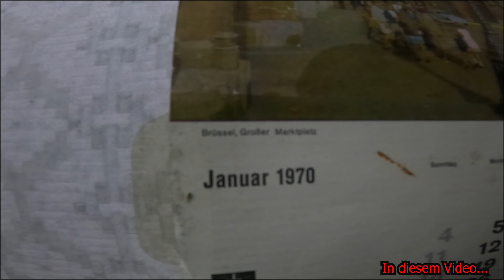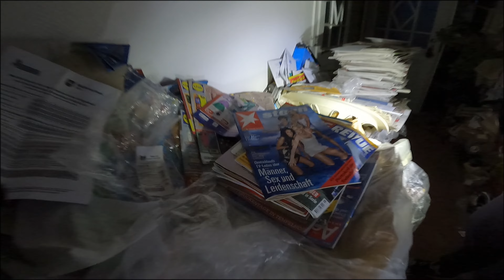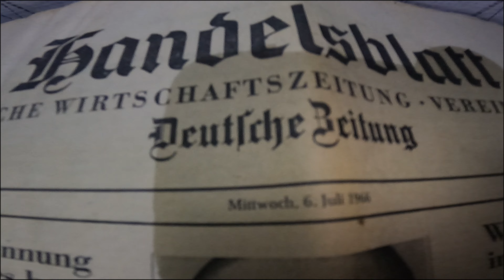Hier wurde alles zurück gelassen! Selbst der Strom funktioniert noch! 😱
Gemeinsam mit Chris  @elbkoppetv-urbex-pilgern  sind wir auf spannender Lostplace Tour!

Wir sind auch auf Instagram und TikTok  schaut dort auch gerne vorbei um nichts zu verpassen!  ❤️

Hier könnt ihr uns auf unseren Abenteuern unterstützen:

Wir halten uns an den Urbex Codex und behandeln verlassene Orte mit Respekt und hinterlassen nichts außer unserer Fußspuren 👣 🏚😊